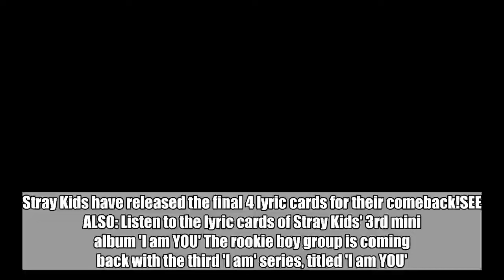Stray Kids drop final 4 lyric cards of 3rd mini album 'I am YOU'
Stray Kids have released the final 4 lyric cards for their comeback!SEE ALSO: Listen to the lyric cards of Stray Kids' 3rd mini album 'I am YOU' The rookie boy group is coming back with the third 'I am' series, titled 'I am YOU'. The mini-album is packed with a total of 8 tracks titled "You", "I am YOU", "My Side", "Hero Soup, "Get Cool", "Opposite", "0325", and "Mixtape #3".Today's teaser is the lyric cards for the final 4 tracks - "Get Cool", "Opposite", "0325", and "Mixtape #3". Preview the tunes in the clips below.The full release will be coming on October 22. If you haven't heard the first 4 lyric cards, check them out here!  Stray Kids